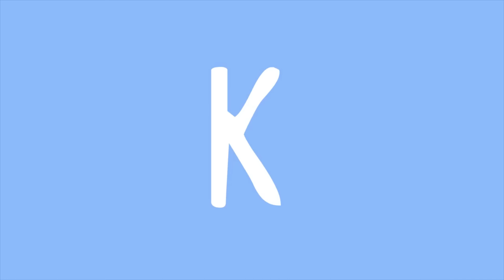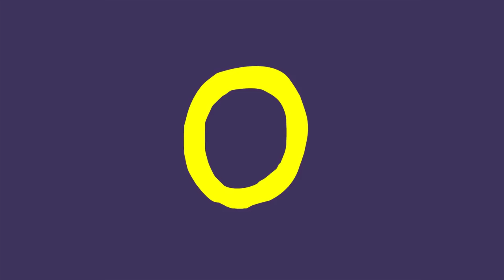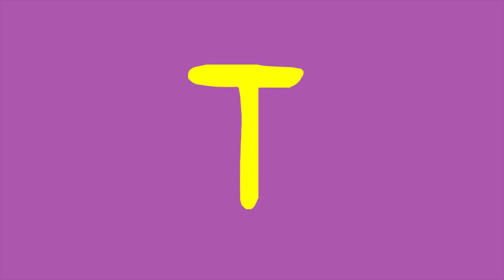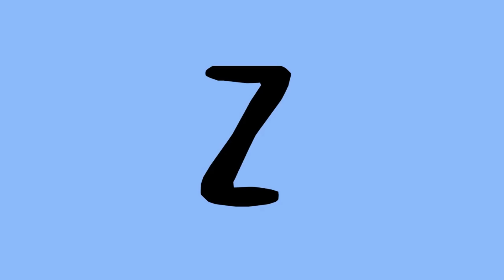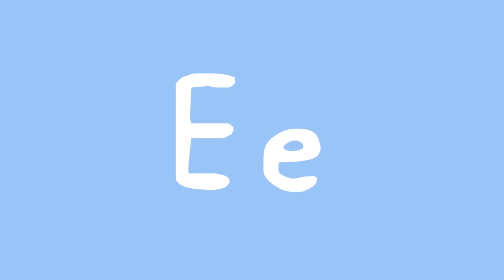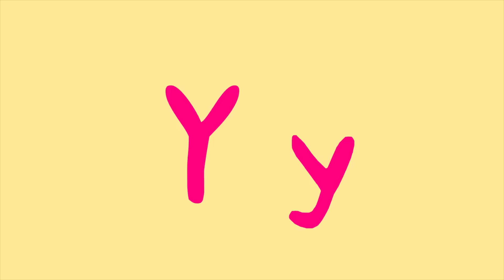Learn Alphabets A to Z with Peppa Pig | Kidzstation Fun Academy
Welcome to Kidzstation FUN ACADEMY! Where learning is FUN!

This is a video to help teach kids to read and spell